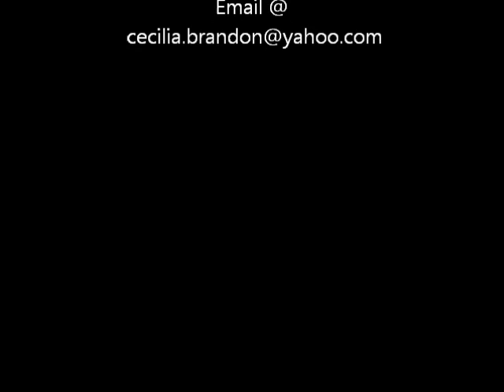Ceci Brandon, Catawba Valley 6' Middle Hitter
Ceci Brandon Catawba Valley Community College 6' Middle Hitter